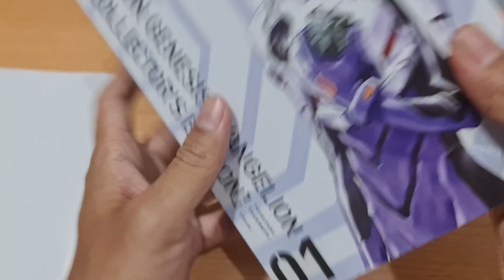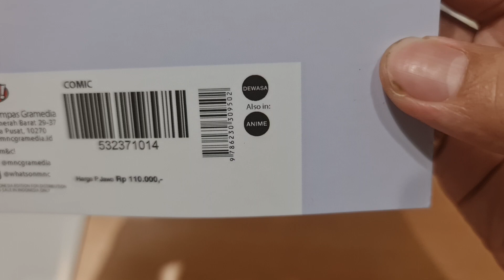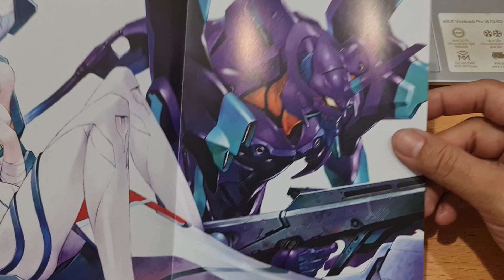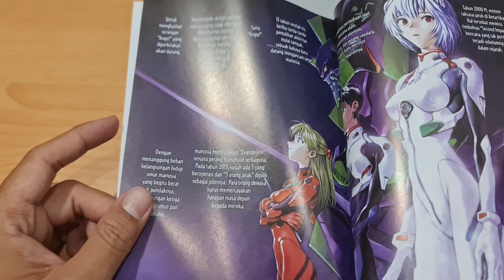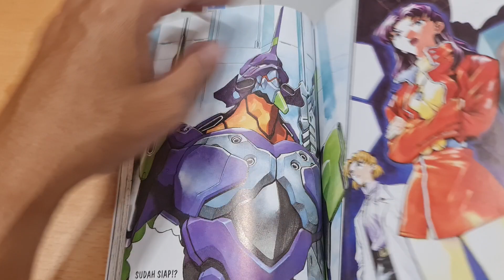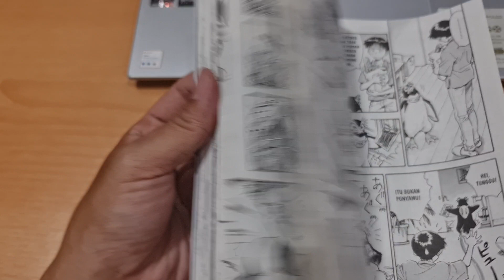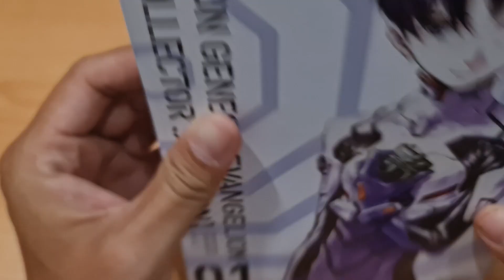REVIEW KOMIK NEON GENESIN EVANGELION COLLECTOR EDITION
JUDUL EVANGELION
PENERBIT AKASHA
PENGARANG YOSHIYUKI SADAMOTO, KHARA
HARGA RP. 110.000,-  P JAWA
BOOKPAPER
TAMAT DI VOL 7 JEPANG